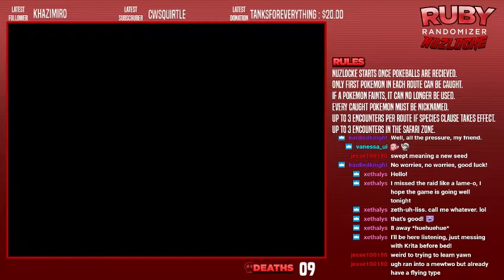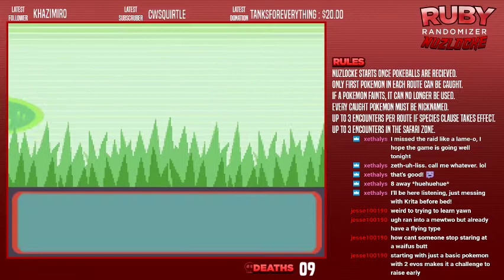Pokemon Ruby Nuzlocke - Part 10 (FINAL)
*sigh*